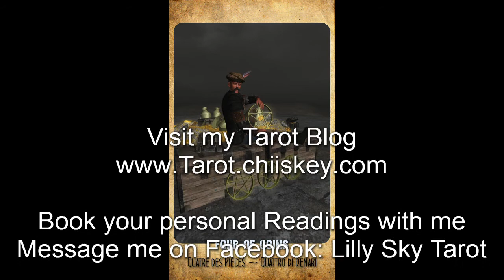Tarot Card of the Day 13 May 2014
Card of the Day: Four of Coins
Cards Used: Lilly Sky Tarot & Morgan-Greer